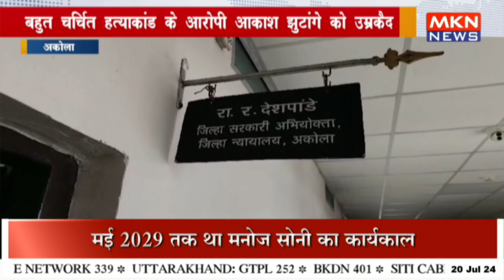बहुत चर्चित हत्याकांड के आरोपी आकाश झुटांगे को उम्रकैद